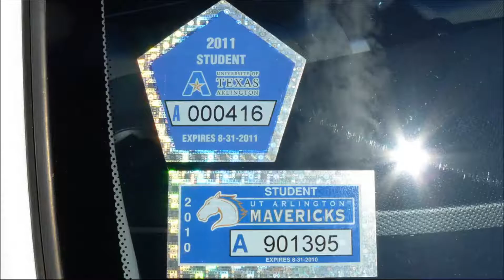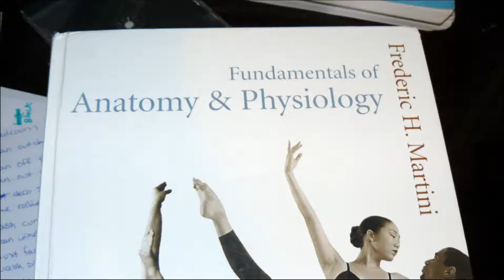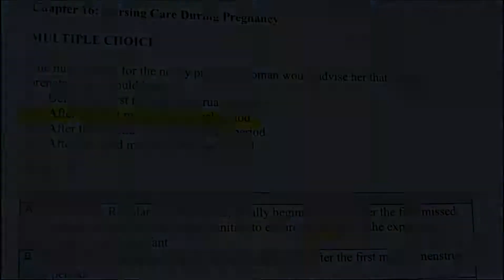Teresa's Graduation Video Part 1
Teresa's Graduation video